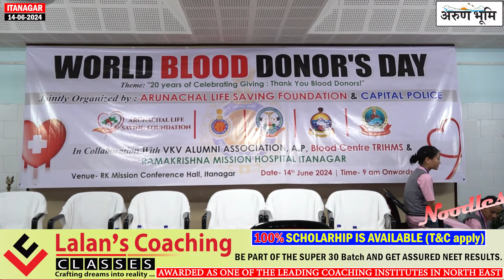World Blood Donor Day Celebrated in Itanagar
World Blood Donor Day was commemorated today at the RK Mission Conference Hall in Itanagar under the theme '20 Years of Celebrating Giving: Thank You, Blood Donors.' The event was jointly organized by the Arunachal Life Saving Foundation and Capital Police, in collaboration with the VKV Alumni Association Arunachal Pradesh, Blood Centre TRIHMS, and Ramakrishna Mission Hospital Itanagar.